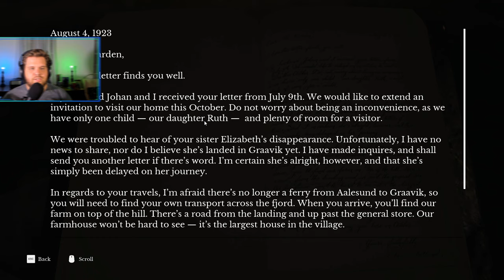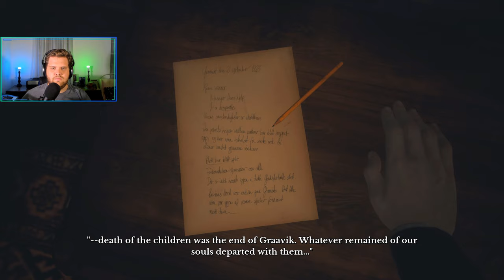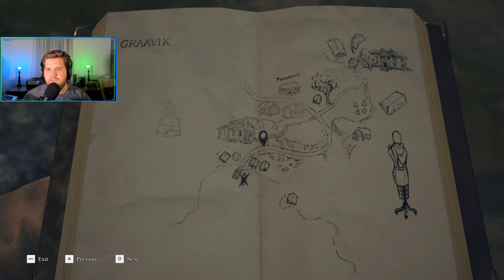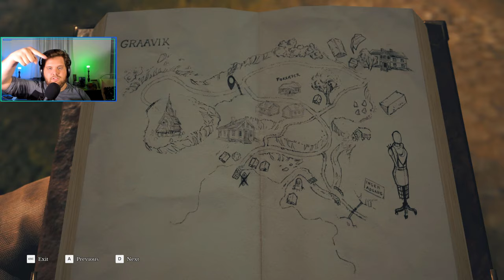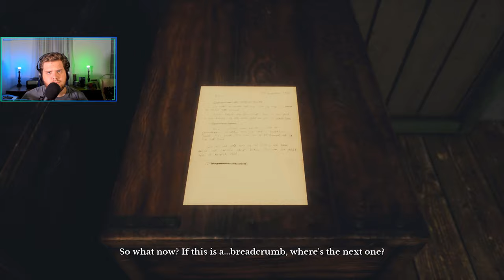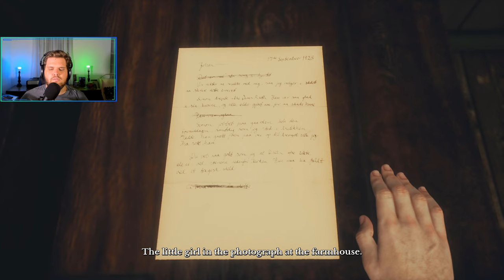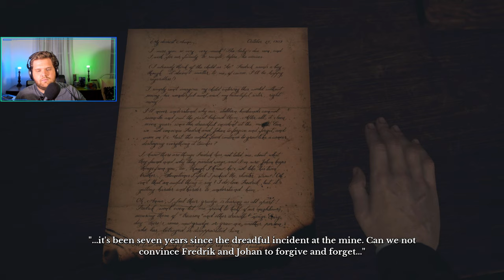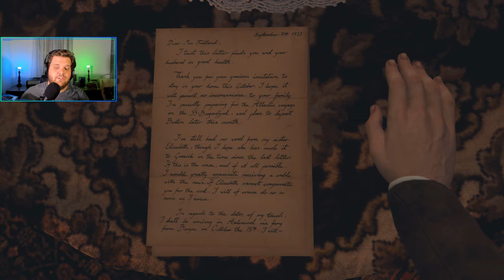Goats, Drawing, and Murder | Draugen Episode 2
Things are starting to take a dark turn in the village of Graavik... This town holds many secrets to it's past; Let's discover all that we can and get some spooks in the process...

If you dislike it, leave a dislike and comment to tell me what you want to see!

Want to see more videos like this, support me so I can make them!